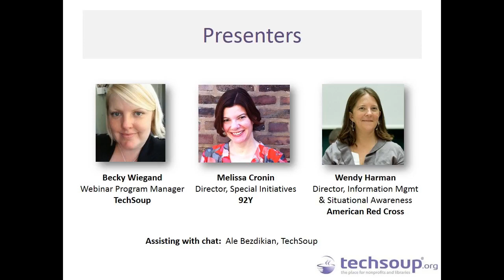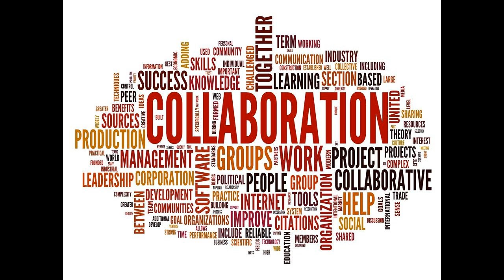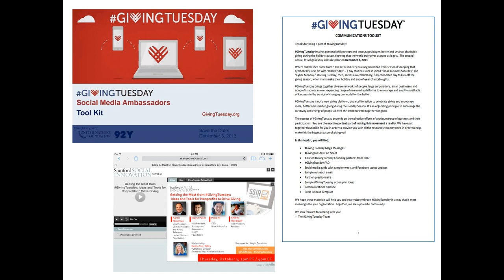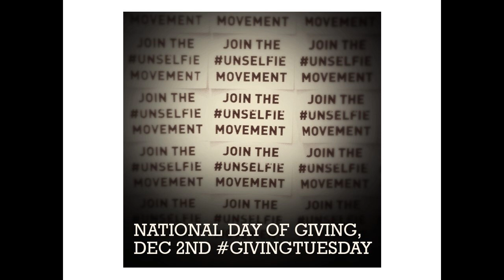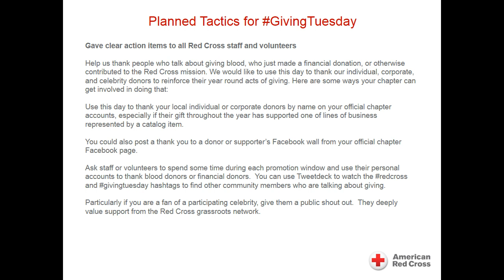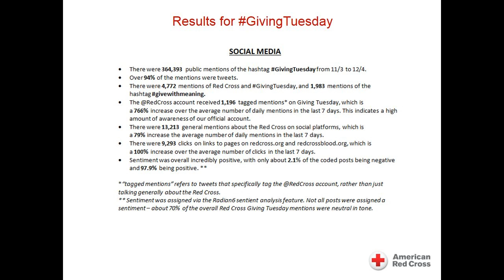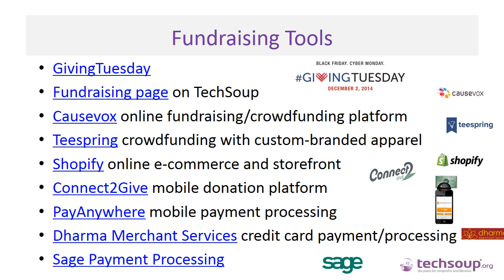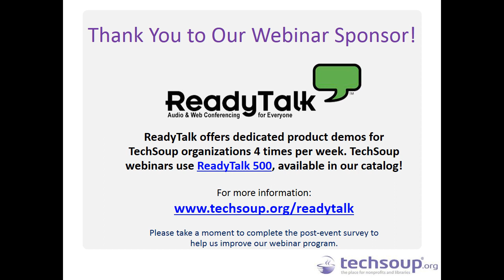Webinar - GivingTuesday and Year-End Fundraising Strategies - 2014-09-04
GivingTuesday has rapidly become one of the most successful days for appealing to your donor base for end-of-year giving. As we move closer to the final quarter of the calendar year, when most donations roll in to nonprofits and support balloons for causes of all shapes and sizes, make sure your organization is ready!

Watch Melissa Cronin from 92Y, which created the GivingTuesday phenomenon, and social media wizard Wendy Harman of the American Red Cross to help get your strategy planning in order to maximize the most generous time of the year for your cause.

Learn:
-- How to integrate your GivingTuesday campaign into your year-end campaign
-- How to attract new donors
-- What to do with existing donors
-- How to effectively promote your end-of-year campaigns across all your outreach channels